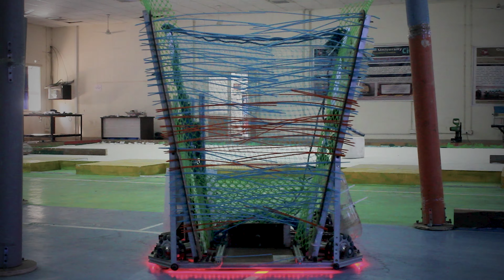Team India || ROBOCON 2020 || GTU ROBOTICS CLUB || ROBO RUGBY 7s